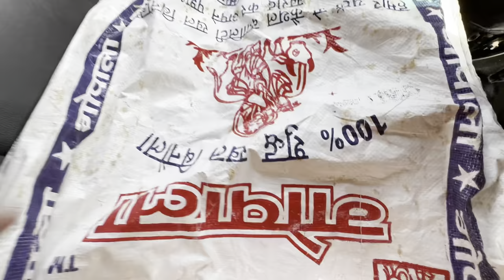Planning for new car 🚘😍